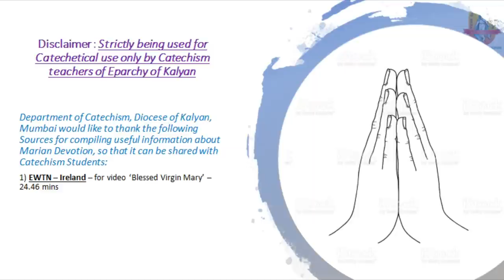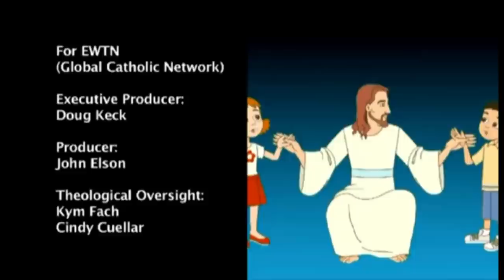Marian Movietime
Mamma Mary – Always listens to you.. Short film